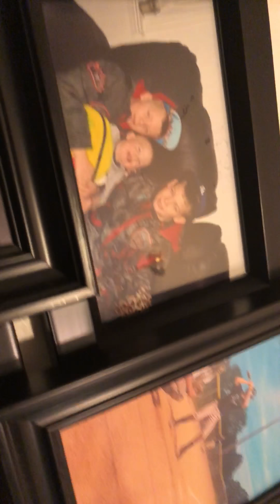Prancing my lil brother